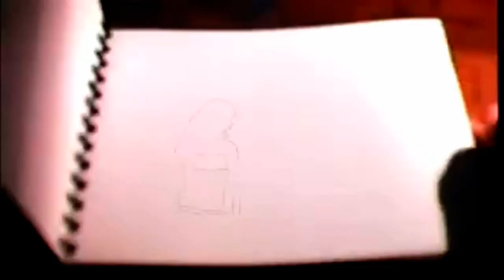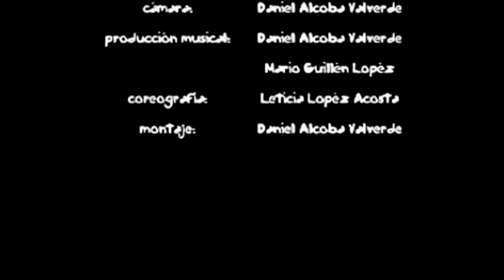Daniel Valverde - Siempre es hoy musicacopyleft RAP ESPAÑOL ESCUCHA.COM Oido2007 Videos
Videoclip del tema "entre tu y yo" de Daniel Valverde, cantante granadino. Es el adelanto del álbum que verá la luz en primavera  "Siempre es hoy"